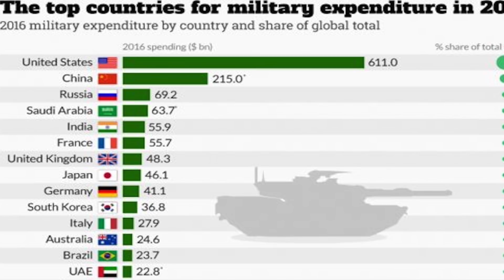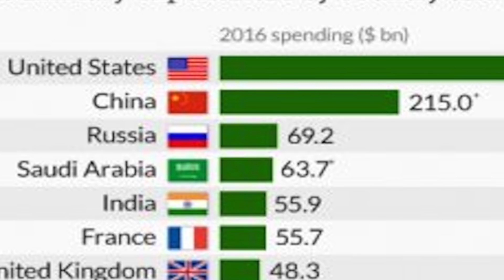CAN USS GERALD R FORD DEFEND ITSELF AGAINST RUSSIAN ZIRCON MISSILE ?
INTRODUCTION

Nimitz has been symbol of United State’s military might, and has been used to project power far from its coastlines.

Ford class super-carriers are being built to replace some of the United States Navy's existing Nimitz-class carriers from 2017.
The first ship of this class is Gerald R. Ford is commission ‎on 22 July this year.
It has many key improvements over Nimitz class like Electromagnetic Aircraft Launch System and much more onboard power.

Russia’s 3M22 Zircon hypersonic cruise missile is expected to enter into production in 2018. The new weapon is capable of speeds of more than Mach 6 is currently in final stage of testing.
The missile is specifically designed to take out high value targets like aircraft carriers and destroyers.

In this video, Defense Updates checks out if USS GERALD R FORD IS CAPABLE OF DEFENDING ITSELF AGAINST ZIRCON MISSILE.

Zircon missile

Zircon missile weights 5 tons. It is equipped with a scramjet engine type, which compresses air before it enters the combustion chamber.
The scramjet is an innovation on the ramjet, in which the combustion chamber is specially designed to operate with supersonic airflow.
Ramjet engine powers the Indo Russian Brahmos supersonic cruise missile that can travel at speeds of 2.8 to 3 Mach.
Scramjet is simply an acronym for 'supersonic combustion' ramjet.

Scramjet powered Zircon has a speed of Mach 6.2 (6,500 km/h) at a cruising altitude of 30 km.

The kinetic energy alone will rip a ship apart like a tin can.
The range is around 400km (250 miles), though some sources say it could be up to 1000 km (620 miles).

FORD CLASS

Ford class carriers like Nimitz class have a layered anti missile defense system.

1. The RIM-162 Evolved SeaSparrow Missile (ESSM) is a development of the RIM-7 Sea Sparrow missile used to protect ships from attacking missiles and aircraft.

2. The RIM-116 Rolling Airframe Missile is a small, lightweight, infrared homing surface-to-air missile It is used primarily as a point-defense weapon against ant ship cruise missiles.

3. The Phalanx CIWS is a close-in weapon system for defense against anti-ship missiles.
CONFRONTATION

As per most analysts, a swarm attack with of 5 to 6 highly maneuvering supersonic Brahmos missile is expected to saturate the defenses and 1-2 is likely to score a hit.
In case of Zircon, the chances of penetrating the defenses are much higher owing to the massive speed. Even if the missile is broken up or detonated by close-in weapons, the debris will have so much kinetic energy that the ship may still be badly damaged.

There has not been any specific comment from American military about Zircon missile but sources in Britain have ringed the alarm bell.
In March this year, one senior British Naval source said: “Hypersonic missiles are virtually unstoppable”.

The Royal Navy’s Sea Ceptor missile defense installed on the latest Queen Elizabeth class carrier like the US counterpart is designed to shoot down missiles travelling at supersonic speeds not hypersonic speed.

FUTURE SCENARIO

As discussed, the current defense system will be found wanting against Zircon. But US military has already stepped up the game.
The LaWS, an acronym for Laser Weapons System is currently in testing phase and it is expected that in future its variants will be installed in US navy ships.

Laser weapons begin with an advantage no other weapon ever invented comes even close to matching. It moves, by definition, at the speed of light. For comparison, that is more than 50,000 times the speed of an incoming missile like Zircon.
LASER weapons will be the apt answer for defending against Zircon missile.

CONCLUSION

In current state, the Zircon missile is a mighty adversary to US Navy carrier groups and will potentially make the US carriers stay out of its range.
In future, laser weapons will be able to level the playing field.

Stockholm International Peace Research Institute (SIPRI) has recently published its report on military spending of 2016.

US still dominate the space and on a grand scale, the report showed. Total US military expenditure of $611 billion is over one-third of world military expenditure. This is nearly 3 times the level of China’s spending, which is ranked second, and 9 times the spending of Russia which is ranked 4th.

It is clear that Russia cannot match the US, platform to platform in military hardware, for example it cannot build so many aircraft carriers to equal the US carrier fleet.  Hence, it is focusing on developing asymmetric warfare capabilities and Zircon is designed keeping that in mind.
As of today, Zircon missile costing few million dollars is technically capable of taking out a newly build 13 billion dollar carrier.